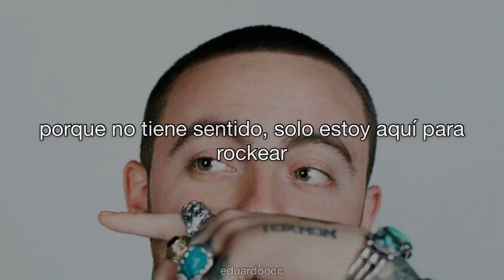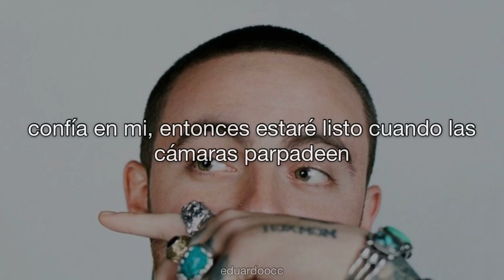Mac Miller ; Ayye - español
Con motivo del décimo aniversario de K.I.D.S el día de ayer fueron lanzados dos temas inéditos que forman parte del mixtape antes mencionado, que llevan por título “Back In The Day” y esta canción “Ayye” que sin duda desde los primeros segundos en que las escuché experimenté un sentimiento de felicidad / emoción al escuchar esos sonidos suaves y alegres que caracterizaban a Mac pero,  por otra parte un sentimiento de tristeza / vacío al saber que el ya no está con nosotros y que simplemente queda recordarlo a través de sus canciones y que mejor que con temas “inéditos” que no habíamos escuchado antes. Si llegaste hasta esta parte te mando mucho amor.

Descansa en Paz Malcolm.